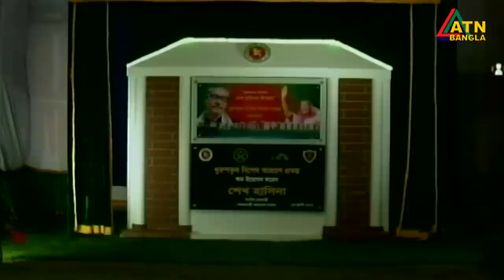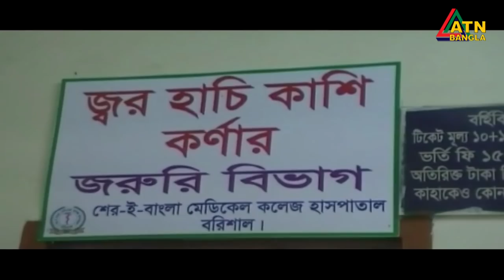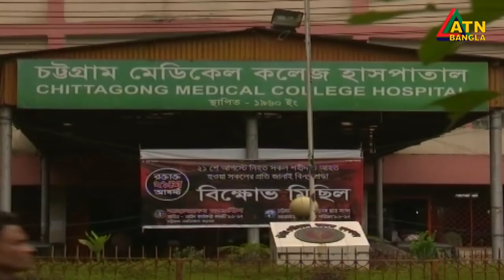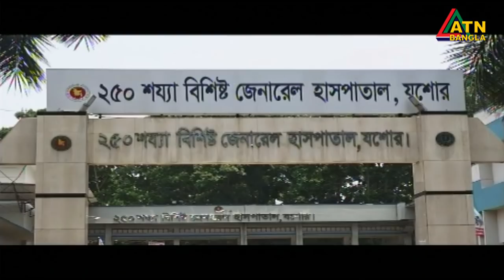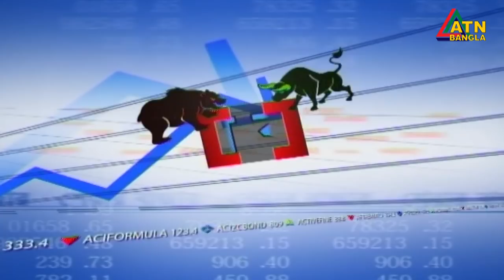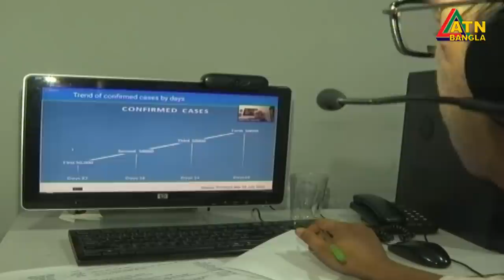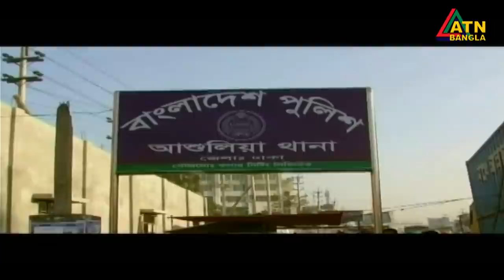এটিএন বাংলা দুপুর ২টার সংবাদ । 23.07.2020 | ATN Bangla News at 2pm